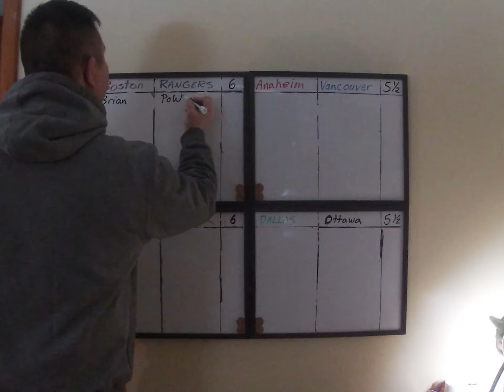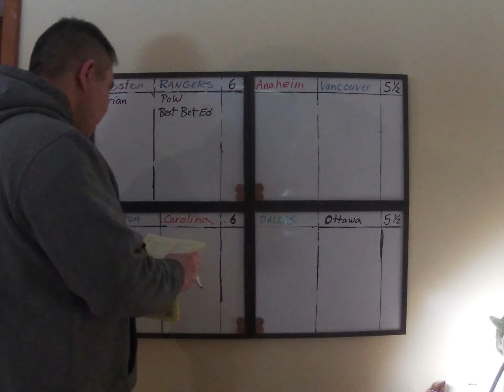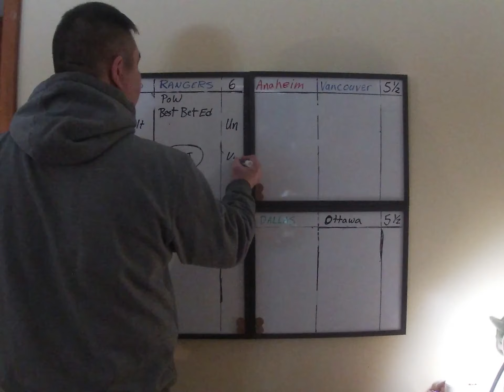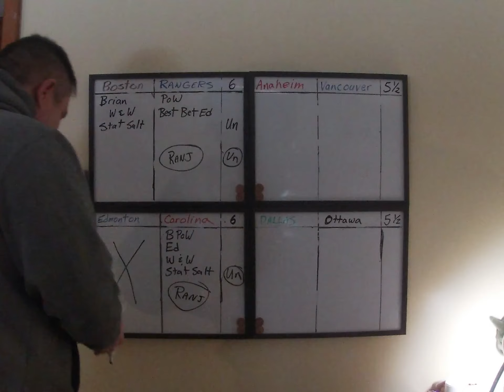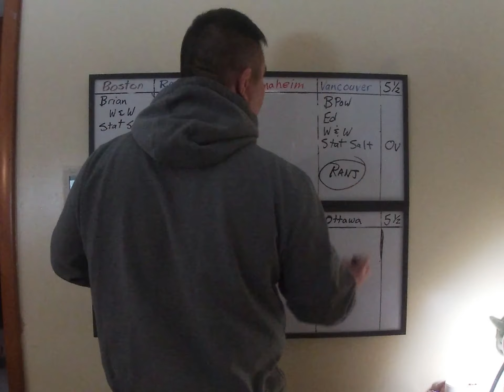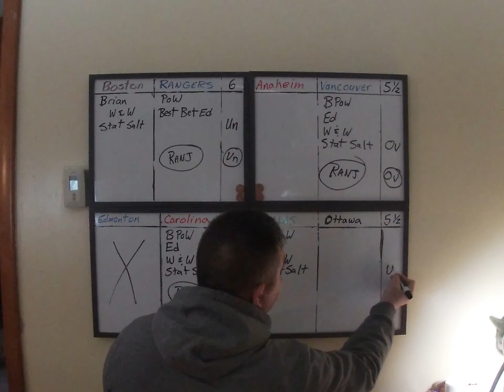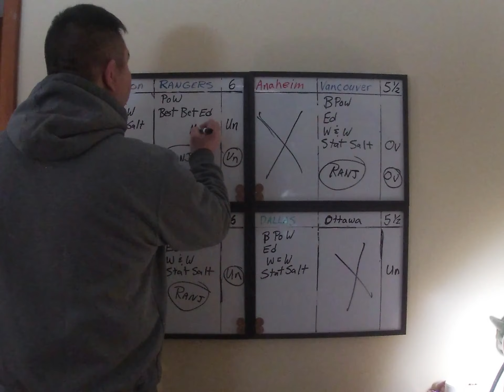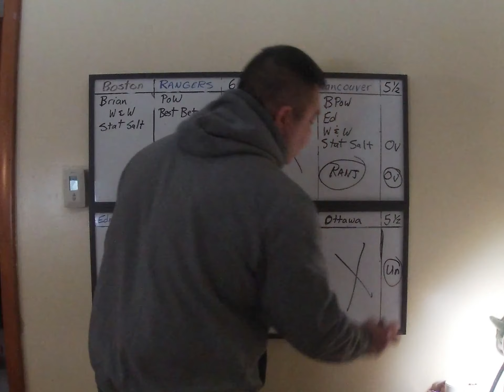Capper Comparison Picks Free NHL Picks for 02/16/2020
Free NHL Picks for Sunday 02/16/2020. Boston vs Rangers, Edmonton vs Carolina, Anaheim vs Vancouver, Dallas vs Ottawa.